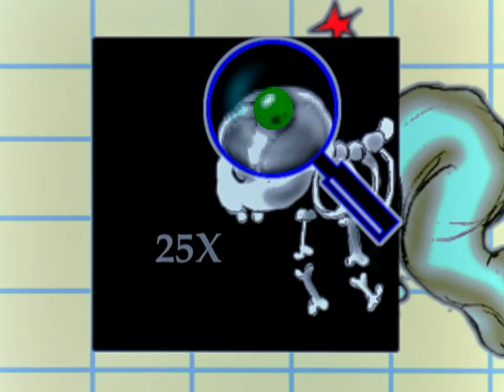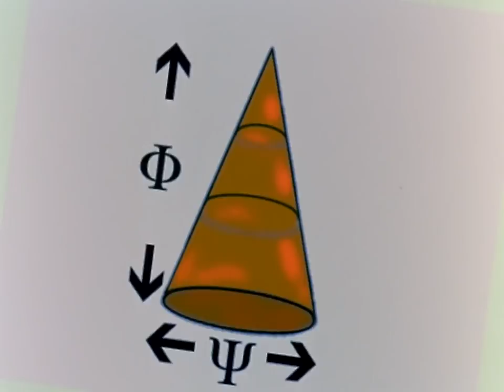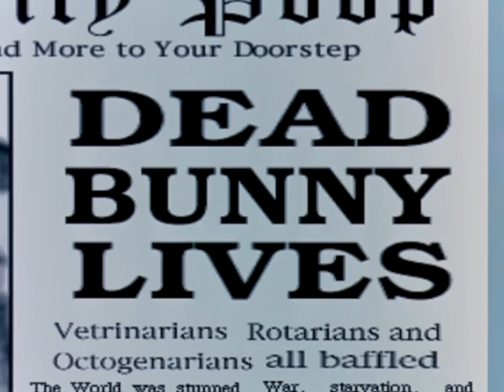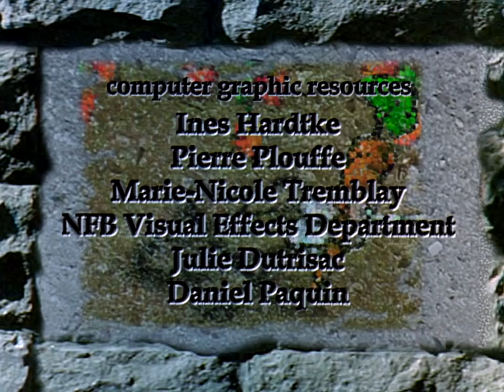Frank the Wrabbit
In this animated short, Frank proves he's no ordinary rabbit. He's a highly intelligent "wrabbit" with a philosophical world view that affords him great comfort. Unfortunately, his outlook is challenged when  tthe farmer's carrots disappear. His quick wit allows him to survive and prosper. In Frank the Wrabbit, filmmaker John Weldon tells a deceptively simple tale with a subversive twist.

Directed by John Weldon - 1998 | 9 min